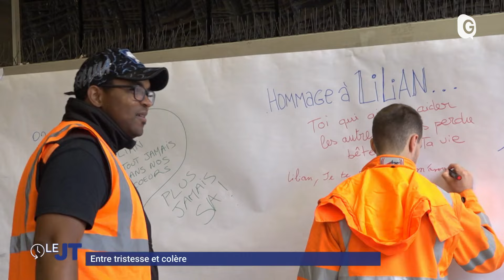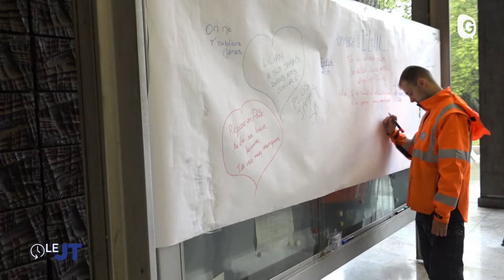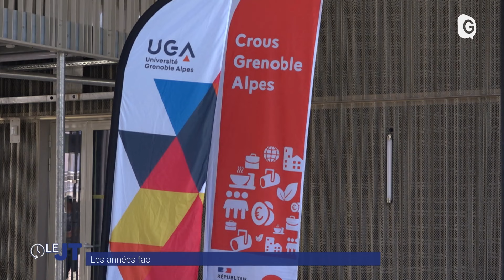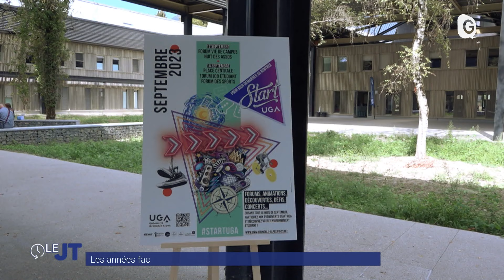Le JT - 09/09/24 - Lilian Dejean, Manif anti-Macron, UGA, CROUS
Un employé municipal de Grenoble tué par balles dimanche matin par un chauffard devant la mairie. Originaire du village olympique Lilian Dejean avait 49 ans. Ses collègues et des dizaines de grenoblois sont venus lui rendre hommage ce lundi à la mairie. Entre 3000 et 4000 personnes réunies samedi après midi dans le centre ville de Grenoble pour dénoncer ce qu'elles appellent un coup de force d'Emmanuel Macron après la nomination de Michel Barnier comme 1er ministre. 57000 étudiants font leur rentrée sur les campus UGA. Les nouveautés de cette rentrée dans ce JT avec Yassine Lakhnech président de l'Université Grenoble Alpes et Bénédicte Corvaisier, directrice générale du Crous de Grenoble Alpes